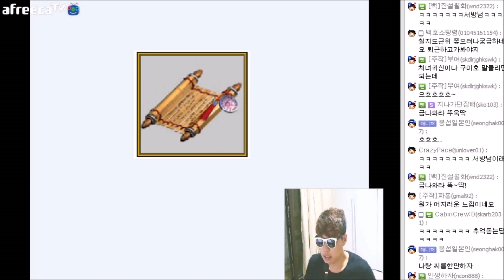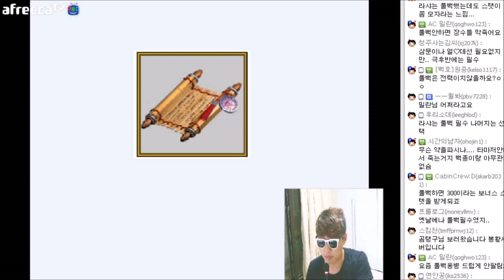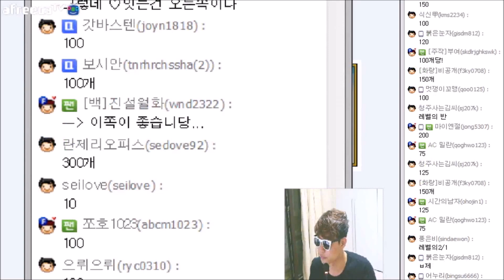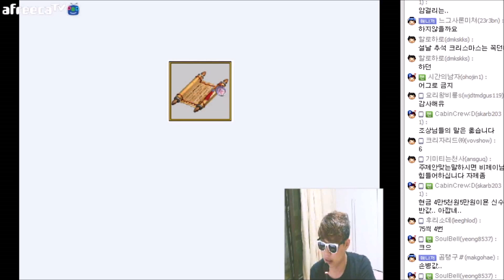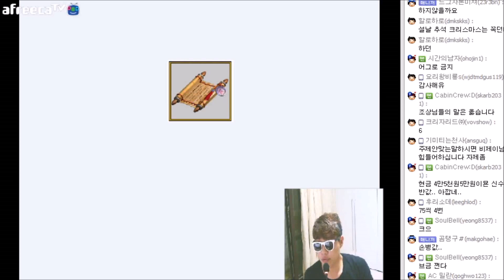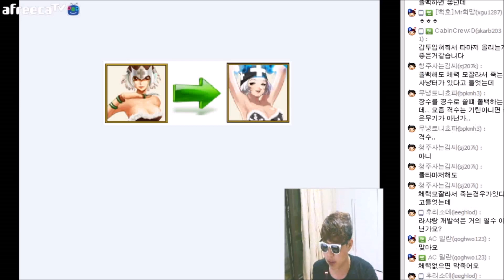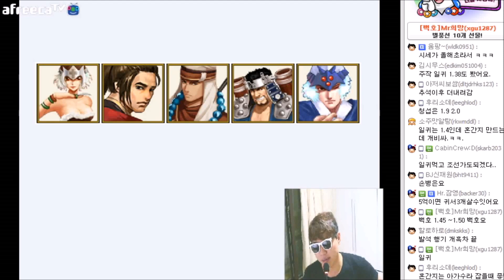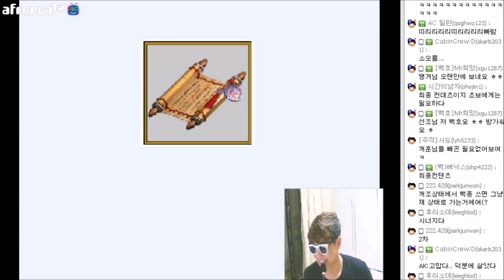2016.11.17] 풀백은 정말 필수일까? 거상 초보들이 가장 궁금해하는 질문 특집 3화. BJ땡겨 거상 연구소